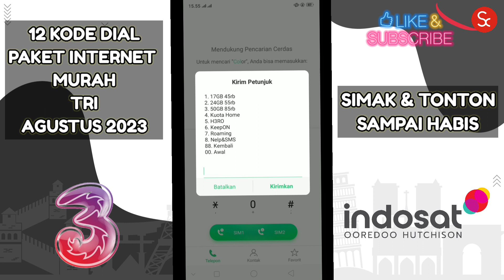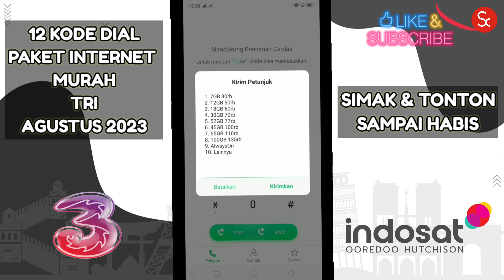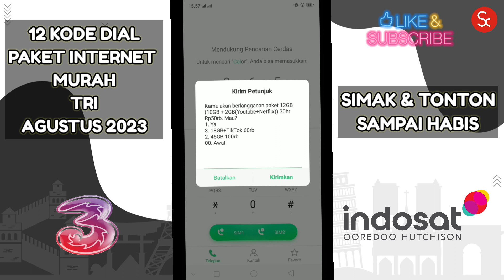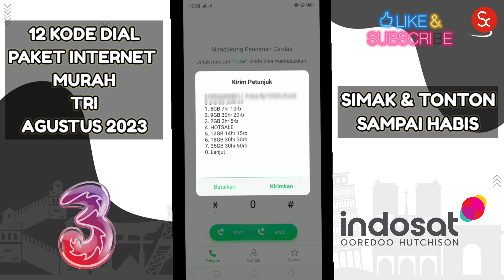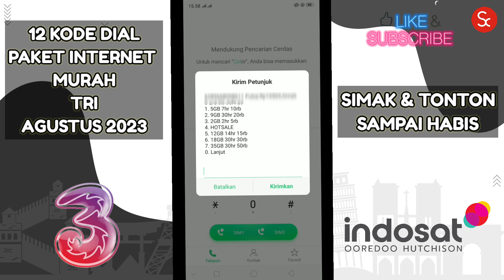TERBARU 12 Kode Dial Super Murah Tri | Info Paket Data Kode Dial Murah Three AGUSTUS Tahun 2023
assalamualaikum,

pada kali ini saya akan membagikan informasi 12 Kode Dial Murah khusus pengguna provider di bulan Agustus 2023